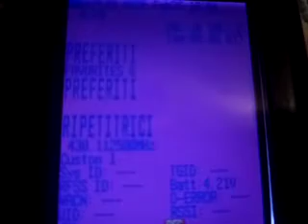UNIDEN SDS-100 RADIOAMATORI ITALIANI - FEBBRAIO 2023 RIPETITRICI D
eventi vari).
-AUDIOPOESIA (Le mie composizioni lette da me medesimo).

Multifunzione/dp/B00UM2KFZ6/ref=cm_cr_arp_d_pdt_img_top?ie=UTF8

htt

ORGANO - NOVITA'

sullo smartphone.